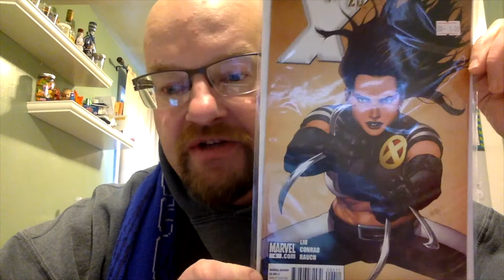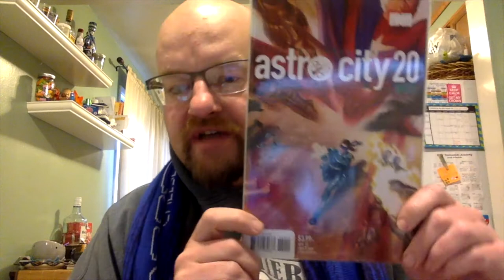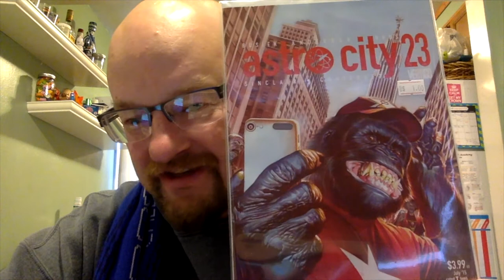Comic (Mini) Haul #8 - No Keys! Astro City, Wolverine, Batman, X-23!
A little mini-haul. My LCS had buy 3 @ $1, get one free.